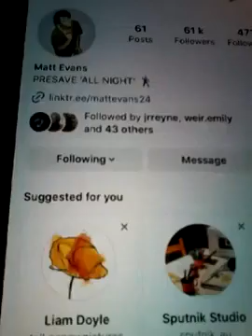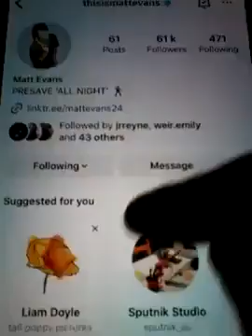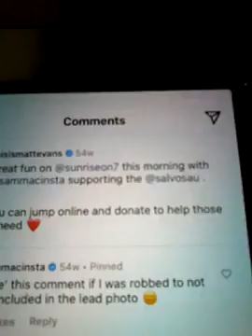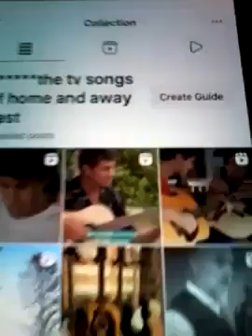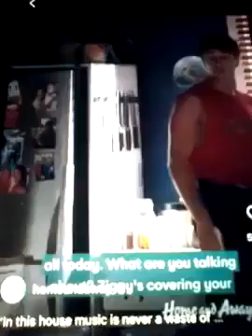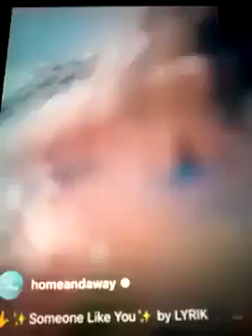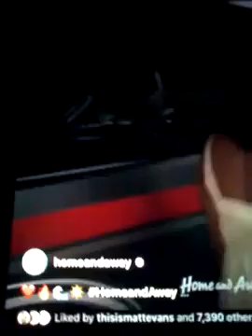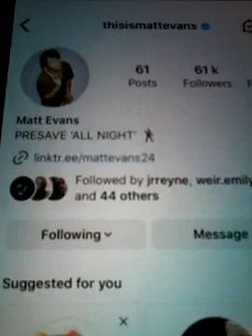@@2023 MATT EVANS THEO HOME AND AWAY CLIPS SONGS FROM SHOW CLIPS INC NEWEST POST 2023 NEW POST 2023